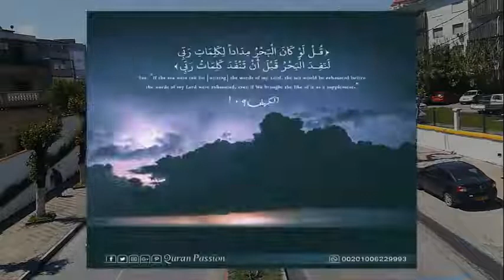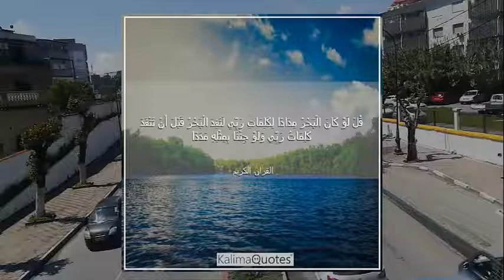معنى الآية : قُل لَّوْ كَانَ ٱلْبَحْرُ مِدَادًا لِّكَلِمَٰتِ رَبِّى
يعظم فضل سورة الكهف وذلك بسبب معالجتها لقضية توحيد الله ودعوة البشر إلى الدعوة إلى الإيمان بالآخرة وبيان أحداثها ومواقف القيامة مع التأكيد على وجوب الإيمان بدعوة النبي محمد -صلى الله عليه وسلم- وبيان صدقها
The merit of Surat Al-Kahf is glorified because of its treatment of the issue of the oneness of God and the call to mankind to call to faith in the Hereafter and to clarify its events and the positions of the Resurrection, while emphasizing the necessity of believing in the call of the Prophet Muhammad - may God bless him and grant him peace - and explaining its sincerity